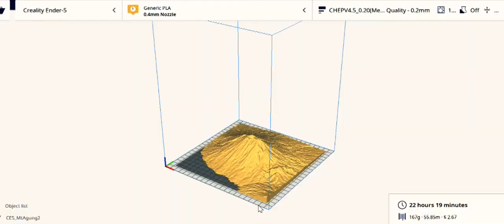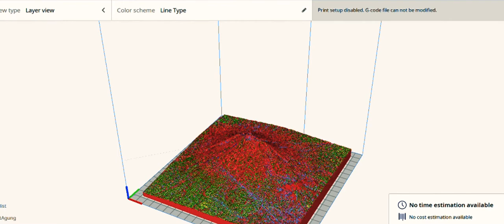3D Printing Video Mt Agung Volcano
Miles 3d printed Mt Agung In Bali for our school :D